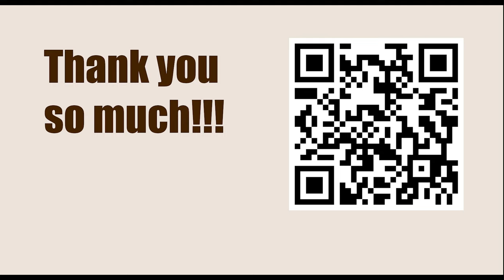Exercise 11 - Pinning || Fred Reinfeld - 1001 Sacrifices and Combinations